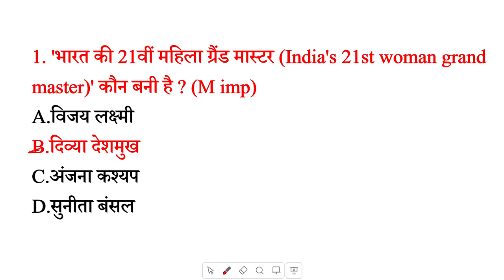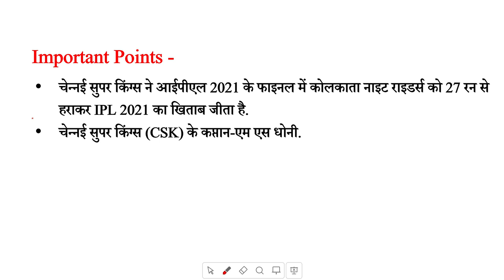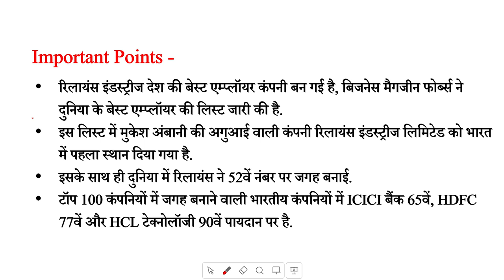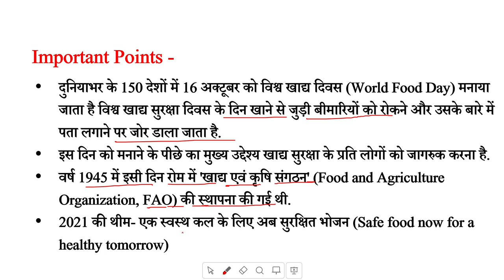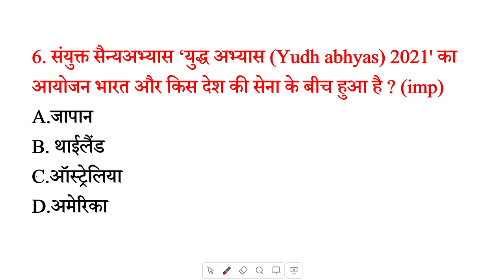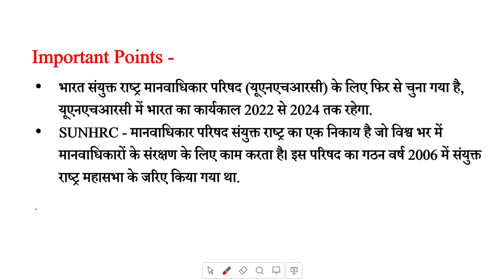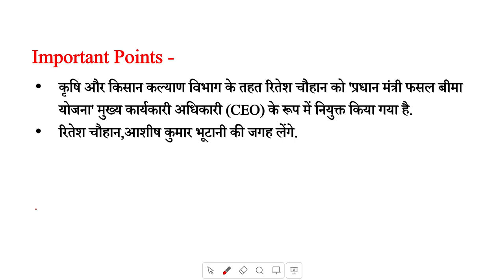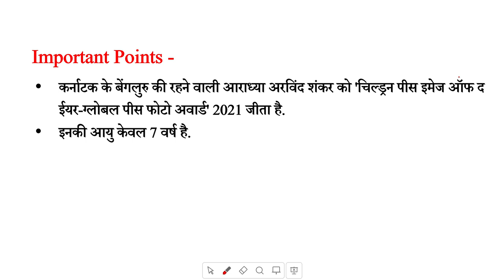18 Oct 2021Daily Current Affairs in [Hindi] || Most Important Current Affairs MCQs| जरूर देख लेना